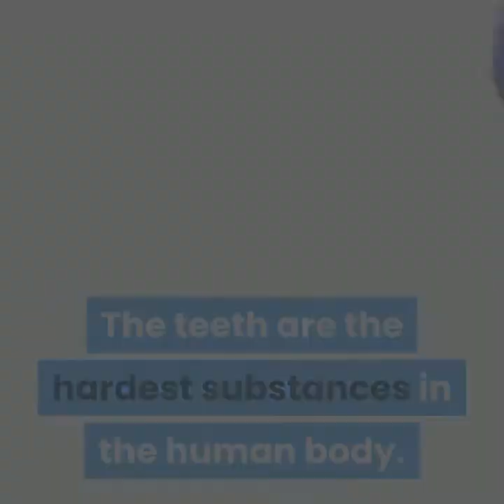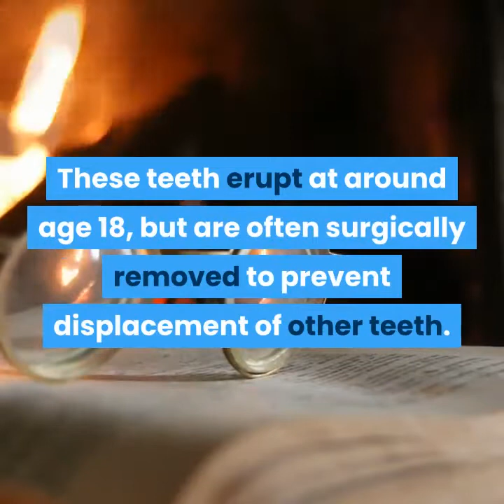always clean your teeth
The teeth are the hardest substances in the human body. Besides being essential for chewing, the teeth play an important role in speech. Parts of the teeth include:

• Enamel: The hardest, white outer part of the tooth. Enamel is mostly made of calcium phosphate, a rock-hard mineral.
• Dentin: A layer underlying the enamel. It is a hard tissue that contains microscopic tubes. When the enamel is damaged, heat  or cold can enter the tooth through these paths and cause sensitivity or pain.
• Pulp: The softer, living inner structure of teeth. Blood vessels and nerves run through the pulp of the teeth.
• Cementum: A layer of connective tissue that binds the roots of the teeth firmly to the gums and jawbone.
• Periodontal ligament: Tissue that helps hold the teeth tightly against the jaw.

A normal adult mouth has 32 teeth, which (except for wisdom teeth) have erupted by about age 13:

• Incisors (8 total): The middlemost four teeth on the upper and lower jaws.
• Canines (4 total): The pointed teeth just outside the incisors.
• Premolars (8 total): Teeth between the canines and molars.
• Molars (8 total): Flat teeth in the rear of the mouth, best at grinding food.
• Wisdom teeth or third molars (4 total): These teeth erupt at around age 18, but are often surgically removed to prevent displacement of other teeth.

The crown of each tooth projects into the mouth. The root of each tooth descends below the gum line, into the jaw.

Teeth Conditions
Cavities (caries): Bacteria evade removal by brushing and saliva and damage the enamel and deeper structures of teeth. Most cavities occur on molars and premolars.
Tooth decay: A general name for disease of the teeth, including cavities.
Periodontitis: Inflammation of the deeper structures of the teeth (periodontal ligament, jawbone, and cementum). Poor oral hygiene is usually to blame.
Gingivitis: Inflammation of the surface portion of the gums, around and between the crowns of the teeth. Plaque and tartar buildup can lead to gingivitis.
Plaque: A sticky, colorless film made of bacteria and the substances they secrete. Plaque develops quickly on teeth after eating sugary food, but can be easily brushed off.
Tartar: If plaque is not removed, it mixes with minerals to become tartar, a harder substance. Tartar requires professional cleaning for removal.
Overbite: The upper teeth protrude significantly over the lower teeth.
Underbite: The lower teeth protrude significantly past the upper teeth.
Teeth grinding (bruxism): Stress, anxiety, or sleep disorders can cause teeth grinding, usually during sleep. A dull headache or sore jaw can be symptoms.
Tooth sensitivity: When one or more teeth become sensitive to hot or cold, it may mean the dentin is exposed.